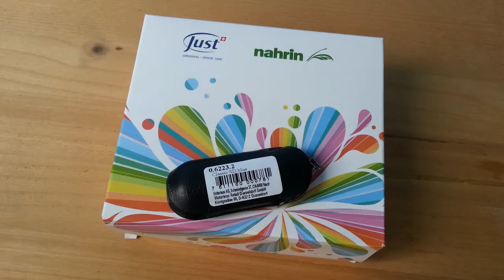Zavírací nůž Victorinox od Just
Unboxing zavírací nůž Victorinox od Just © M1a.o

Music mix by:  M1a.o